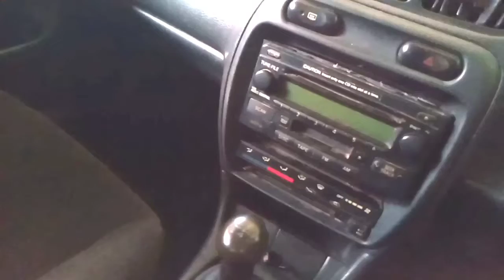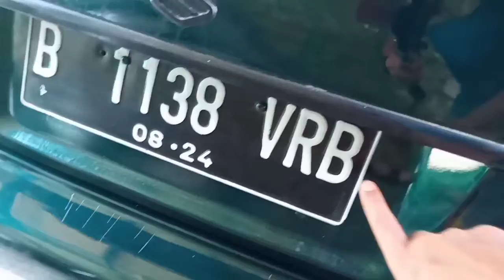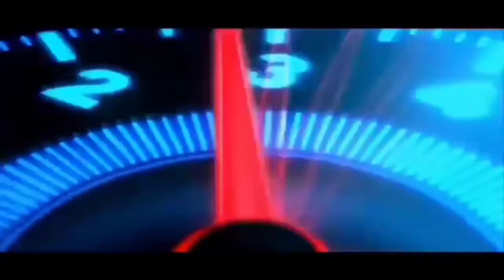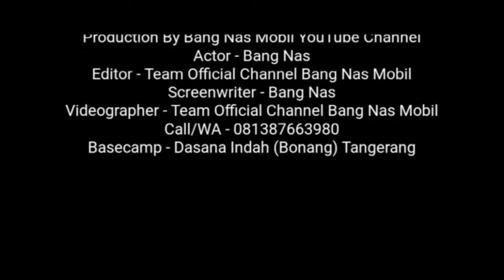Dijual Mobil I Suzuki Baleno I Manual I Tahun 1997 I Siap Pakai & Jual lagi I Bang Nas Mobil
Dijual Mobil, Suzuki Baleno  Manual Tahun 1997, Siap Pakai & Jual lagi, Pajak Hidup tapi mepet, Surat komplit + Faktur ada, harga masih bisa buat jual lagi kalau mobil dari Bang Nas Mobil, boleh nego buat ongkos bawa pulang saja ya Bro & Sist 🤠

FB Group: Jual Beli Mobil Bekas Khusus Harga Pedagang Wilayah Tangerang & Jabodetabek

Salam,
Bang Nas Mobil